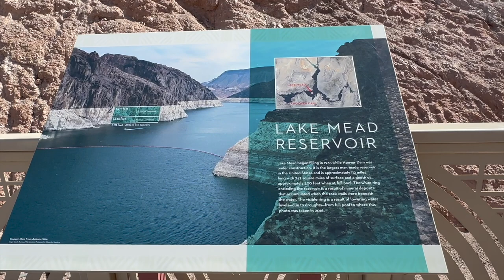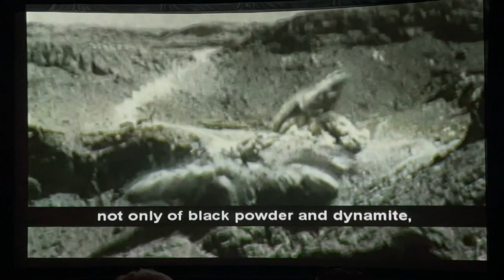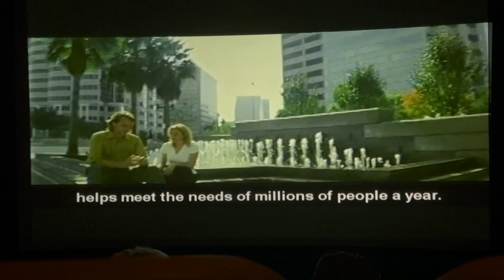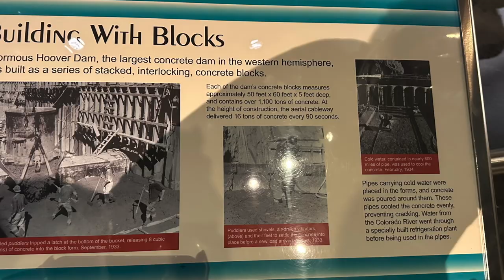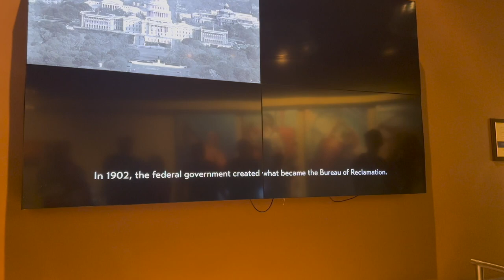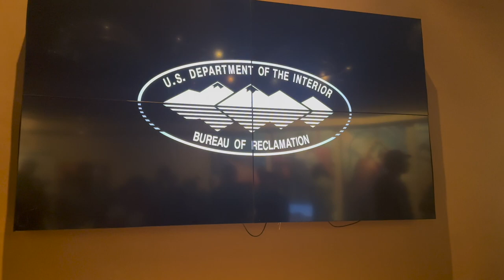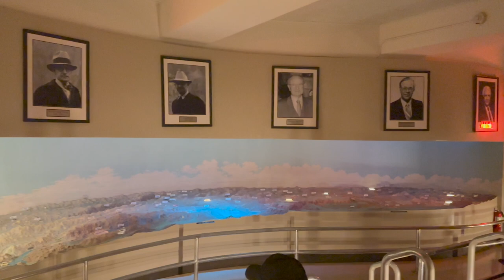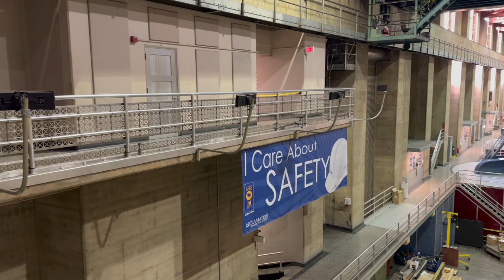2023 TOUR COMPLETO DE LA REPRESA HOOVER (HOOVER DAM) EN NEVADA, INCLUYE TOUR DE PLANTA ELECTRICA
Hoy Lunes 13 de Marzo nos encontramos en la Represa de Hoover (Hoover Dam) en el estado de Nevada y recorreremos todo el complejo de la represa Hoover haciendo un tour completo incluyendo el Tour de la Planta Eléctrica subterránea.